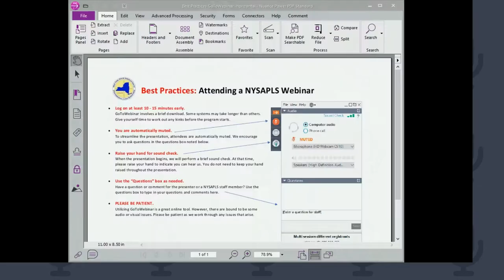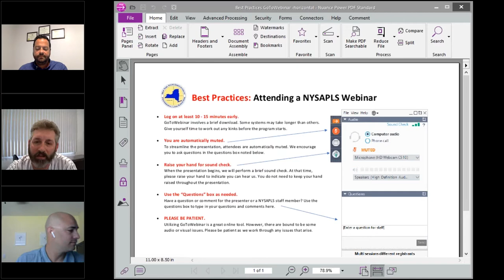How to Be a Successful New Surveyor: A YP Panel Discussion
Do you know what it takes to be a successful new surveyor? Check out the NYSAPLS Young Professionals Committee panel discussion to guide you through the interview process, your first day on the job, finding a mentor, and seeking formal professional development. You don't know what you don't know, so listen in and gain some insight into what employers are looking for in the next generation of Land Surveyors.

0:00 - Start
01:52 - Introduction
05:20 - Graduate vs Experience Employee
08:40 - Application Process: How to Stand Out
12:40 - On the Job Training
18:18 - Showing Interest
27:24 - Mentorship & Professional Development
35:01 - Q&A: How to Get Back into Industry
37:56 - Q&A: Attracting New Surveyors
45:33 - Q&A: CADD Technician getting familiar with Field Work
52:52 - Q&A: Attracting Surveyors to Private Industry
59:00 - Q&A: Limited/Focused Experience